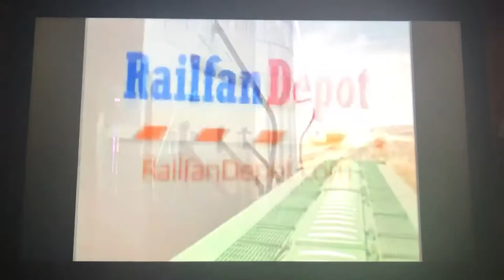Kurtis prince Steve pajamas Burlington northern portrait of a railroad special extended edition